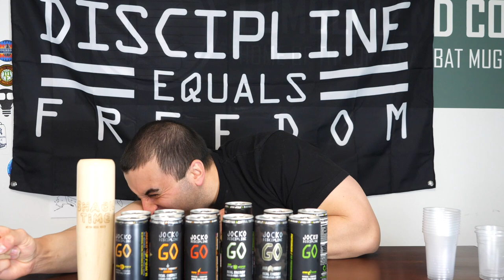Ranking Every Flavor of Jocko Discipline! - SNACKTIME